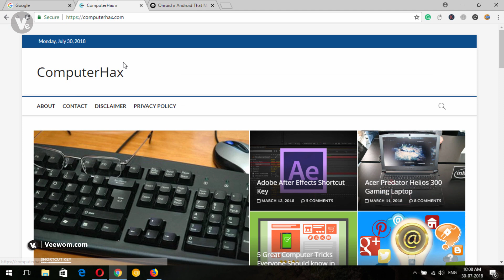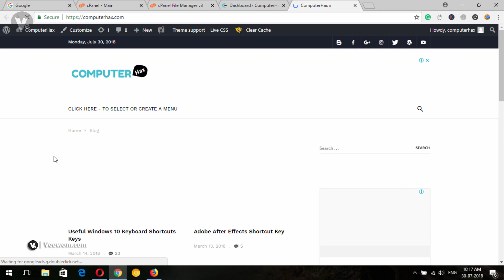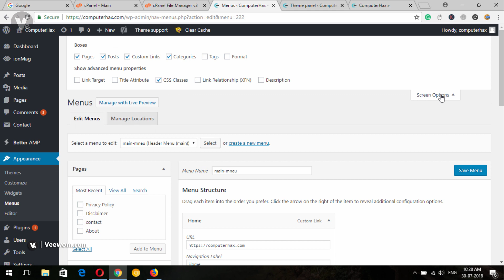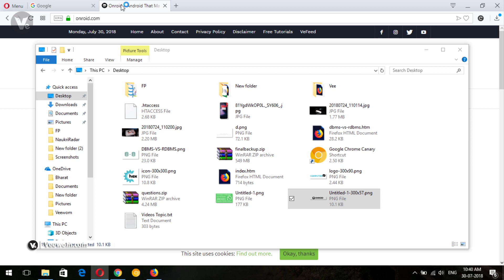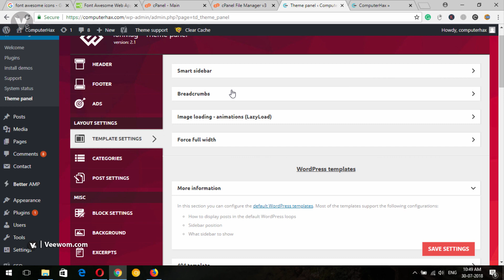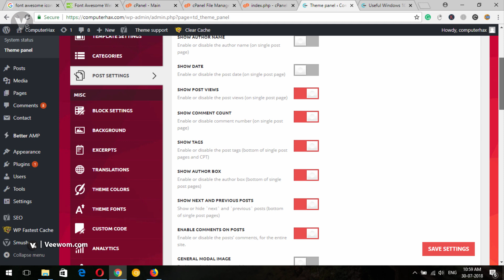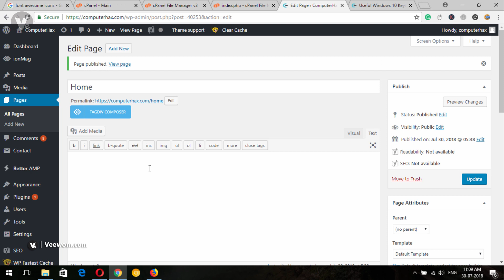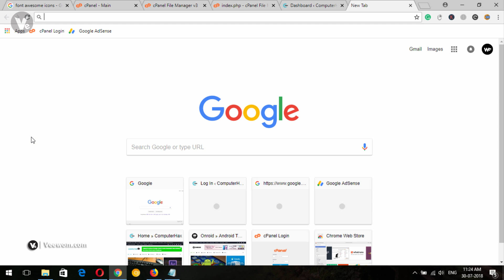How to Install and Set Up ionMag WordPress Theme 2019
Hey guys welcome to another fresh video ,in this video i will show you how to install and setup ionmag free wordpress theme from scratch in hindi.

- - - - - - - - - - Thanks  - - - - - - - - - -